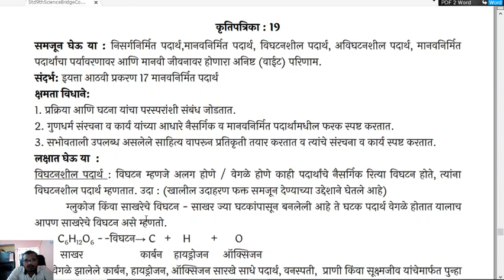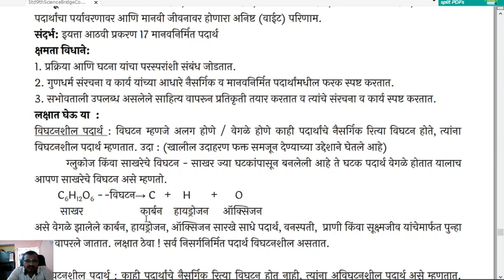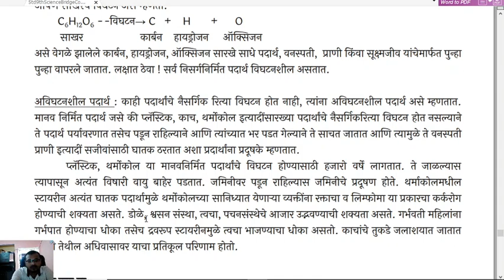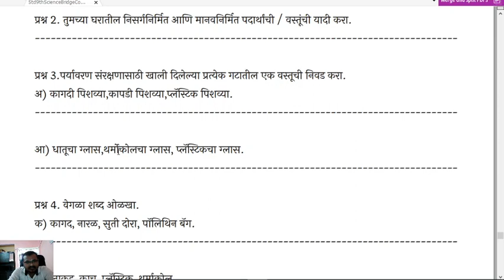9th Bridge Course Science Day-19